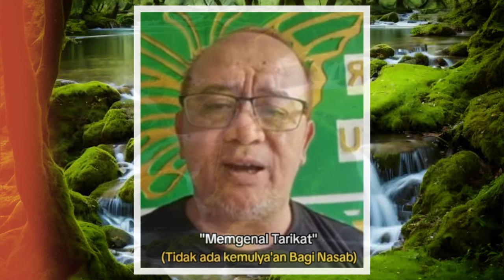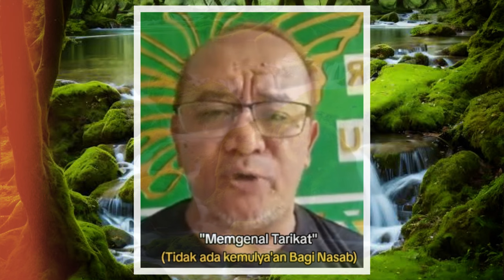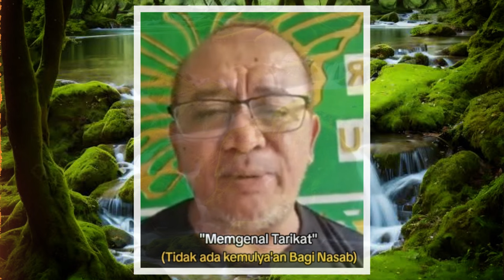VIRAL!! Tidak ada kemulyaan bagi nasab Ba'alawi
Viral dan menggelegar pernyataan seorang kakek yang mengatakan bahwa tidak ada kemulyaan bagi nasab